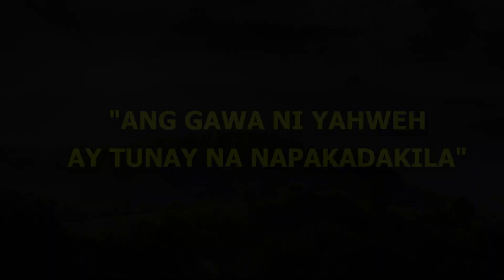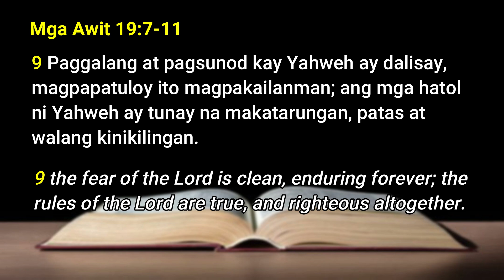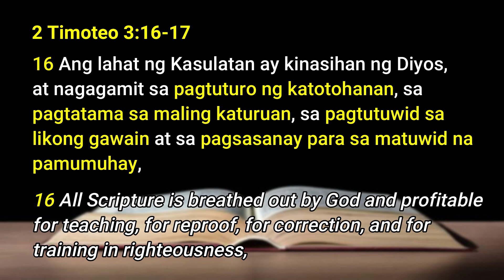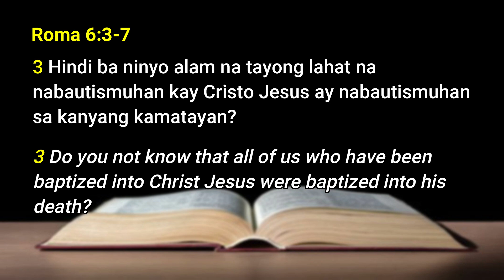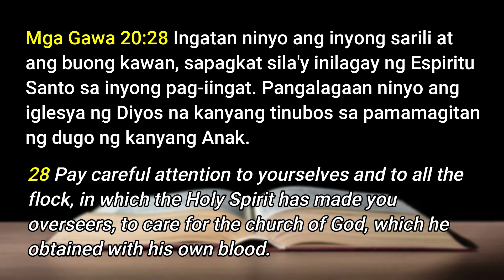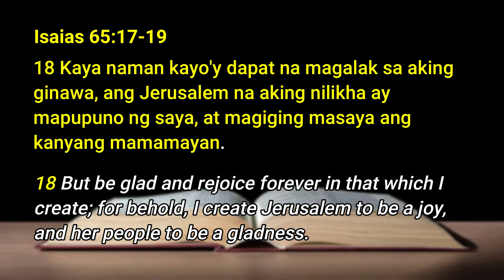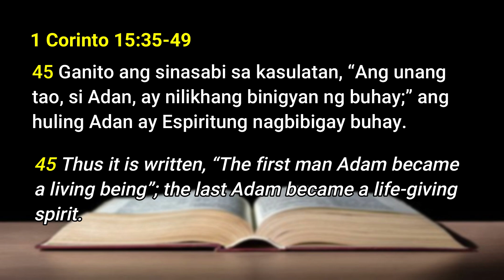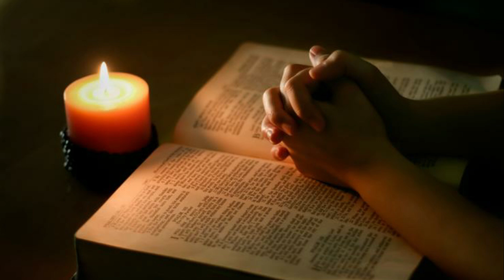2021 01 03 - Ang Gawa ni Yahweh ay Tunay na Napakadakila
January 3, 2021 - Ang Gawa ni Yahweh ay Tunay na Napakadakila